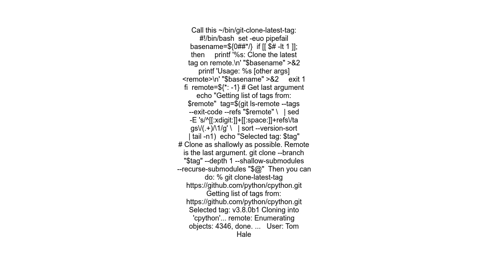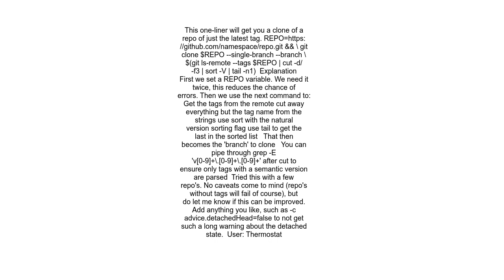How to clone latest tag in a Git repo